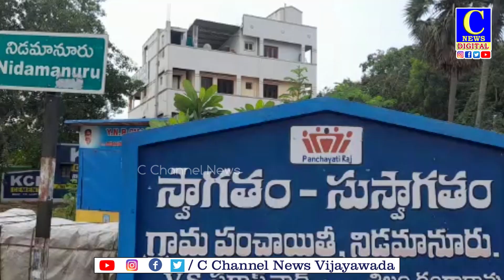Massive theft in Nidamanur | 700 గ్రాముల బంగారం, 5 లక్షల చోరీ | c news | c channel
విజయవాడ రూరల్ మండలం నిడమానూరు గ్రామంలో భారీ చోరీ జరిగింది. ఈ చోరీలో 700 గ్రాముల బంగారం, 5 లక్షల  రూపాయల నగదును దొంగలు అపహరించుకుపోయారు. ఘటనా స్థలానికి చేరుకున్న పోలీసులు దర్యాప్తు ప్రారంభించారు. నిడమానూరుకు చెందిన అయినంపూడి సాంబశివరావు కుటుంబంతో సహా పక్క వీధిలో ఉన్న తన కుమారుడు సుమంత్
గ్రహప్రవేశానికి వెళ్లారు. తిరిగి ఇంటికి చేరేసరికి చోరీ జరిగినట్లు గుర్తించారు. ఈ చోరీలో 700 గ్రాముల బంగారం, 5 లక్షల  రూపాయల నగదు చోరీకి గురయ్యాయని బాధితుడు పోలీసులకు ఫిర్యాదు చేశారు. క్లూస్ టీమ్ తో రంగంలోకి దిగిన ఏసీపీ  భాస్కరరావు, పటమట సీఐ కాశీవిశ్వనాథ్ ఘటనా స్థలానికి చేరుకొని సీసీ పుటేజ్ ఆధారంగా దర్యాప్తు చేపట్టారు.